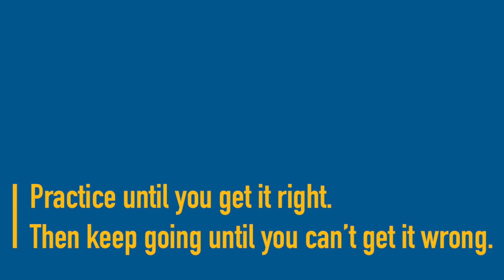Easy Answer to an Easy Question!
when the answer is obvious to you!